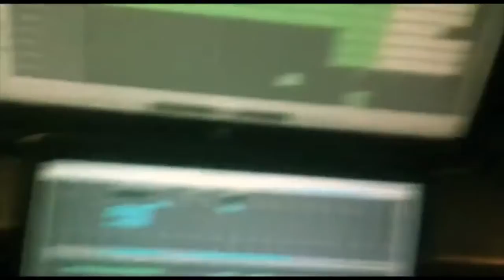REVAMP - Wild Card (OFFICIAL ALBUM TRAILER #4)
Official album trailer for ReVamp 'Wild Card.'

REVAMP Wild Card album trailer on the recording process.

WILD CARD is out now via Nuclear Blast Records!

The guest musicians on the album are: Mark Jansen (EPICA), Marcela Bovio & Johan van Stratum (STREAM OF PASSION), Daniel de Jongh (TEXTURES) and... Devin Townsend!